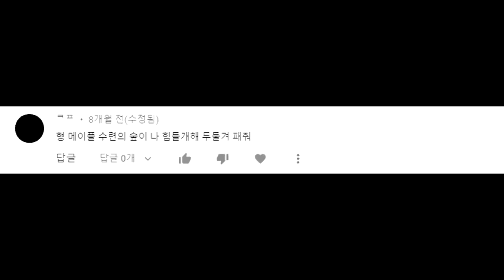메이플스토리 에레브 수련의 숲 BGM 드럼 커버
*Please put on your headphones
*이어폰 착용 후 감상을 권장합니다

Gear
Pearl Sensitone 14x6.5

Pearl Masters Maple Gum
26x14 Bass Drum
14x10 Tom
16x16 Tom
18x16 Tom

Paiste Cymbals

Promark Drumsticks

Remo Coated Emperor 14"
Remo Coated Emperor 14" 16" 18"
Remo Powerstroke3 26"

EarPhones
Shure SE425-BT1